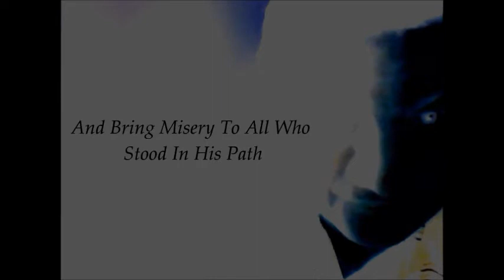Ghosts Of Dawn 2 - The Remix (July 27, 2011)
This was the 2nd Ghosts Of Dawn video that I made with a friend... It is better quality than the first one.